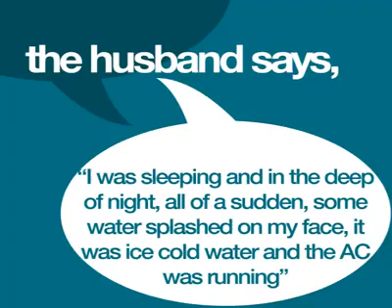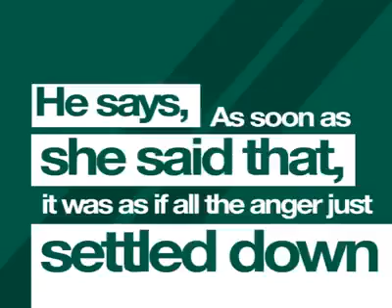‪You wouldn't expect this on the wedding night !!